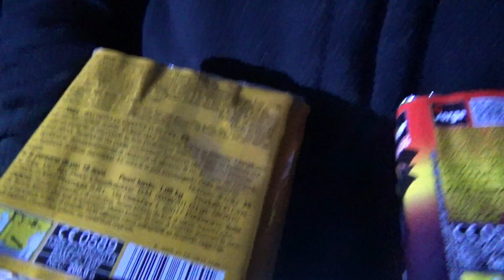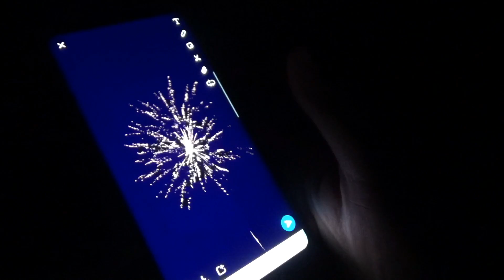Wyrzutnie z Seria Big Bang Jorge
Dzisiaj testujemy wyrzutnie z serii bbig bang od Jorge.

Wielkie dzieki dal Fajerwerki Shop :D